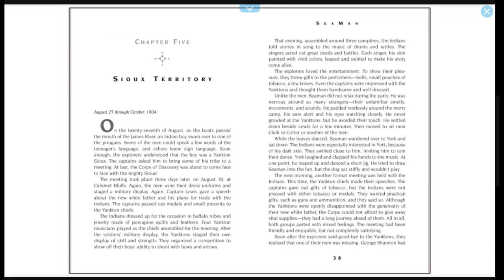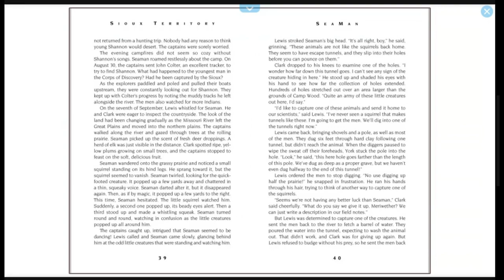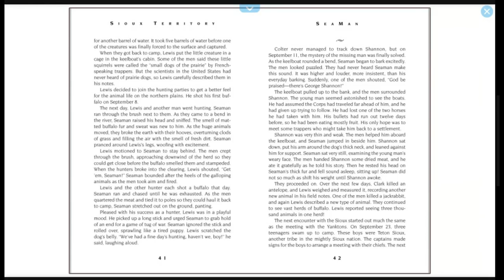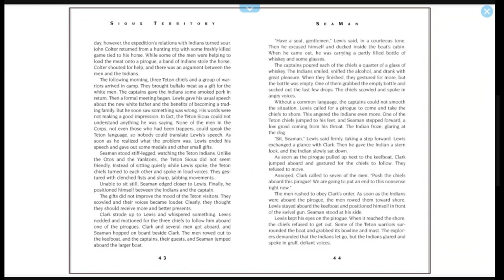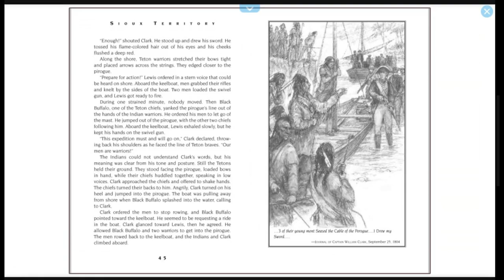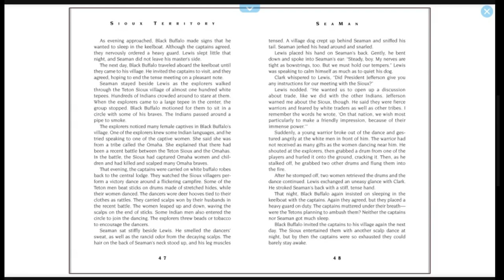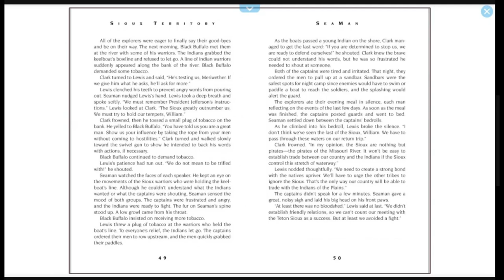Ch 5 - SeaMan: The Dog Who Explored The West With Lewis & Clark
SeaMan: The Dog Who Explored The West With Lewis & Clark - Chapter 5

AR Points: 9

From Amazon - A 150-pound Newfoundland dog teams with Lewis & Clark for an edge-of-your-seat middle grade adventure. It is 1804, the year that Meriwether Lewis, William Clark, and the Corps of Discovery set out for their now-legendary exploration of the Louisiana Purchase. With no maps and little idea what wonders and dangers lie ahead, Seaman, a 150-pound Newfoundland dog, proves to be one of the most valuable members of the Corps. In the face of starvation, Seaman catches and retrieves game, and his intimidating size and teeth protect the small band of explorers – from Native American raiders and even a ferocious grizzly bear! As the bond and mutual trust between Seaman and the Corp grows, they're confident that nothing—not even raging waters and towering mountains—will stop them from reaching the West Coast. This thrilling fictional account of Lewis and Clark's expedition with the Corps of Discovery, Seaman, and eventually Sacagawea, is full of accurate details drawn from Lewis's own diary entries and will draw readers into one of the most exciting chapters in American history.

Written by - Gail Langer Karwaski
Illustrated by - James Watling